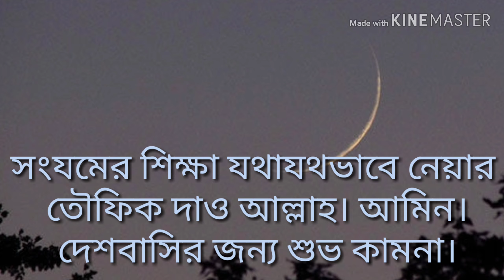রমজানের চাঁদ দেখুন। কাল থেকে রোজা।